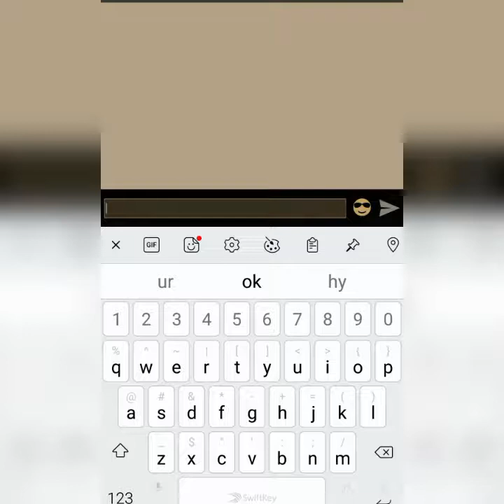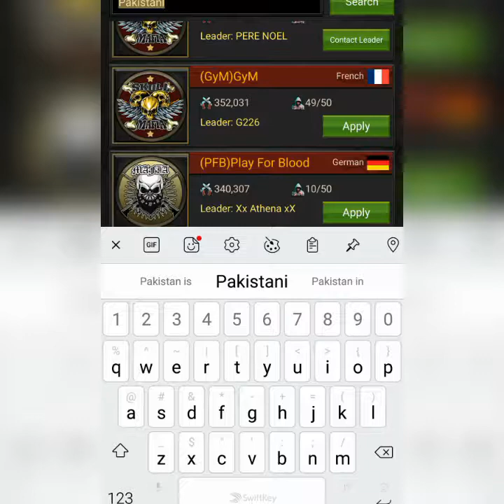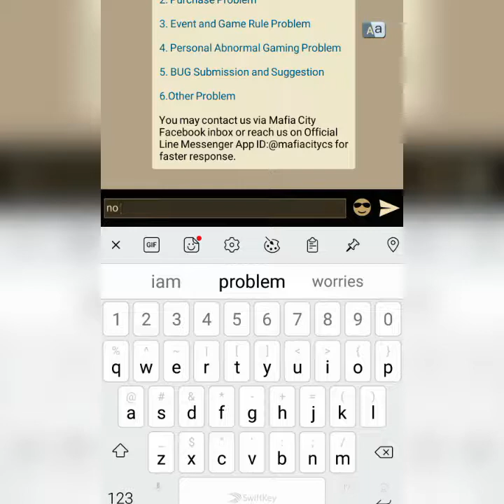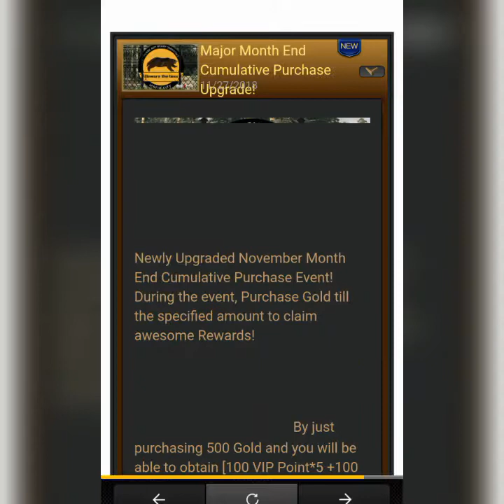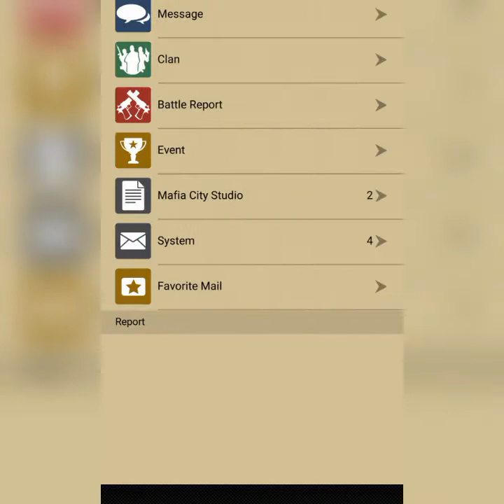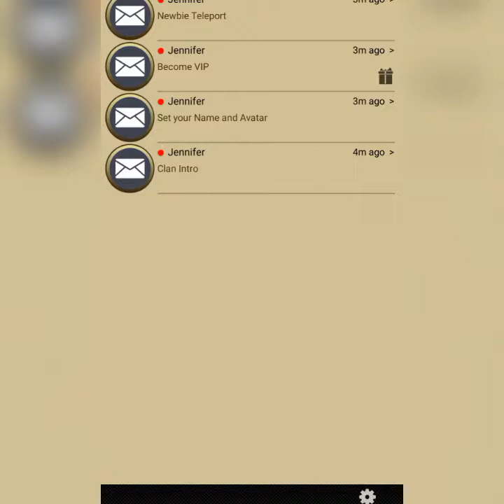MafiaCity mobile gameplay 2018